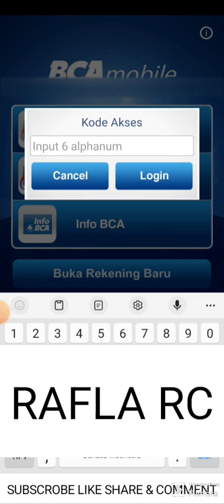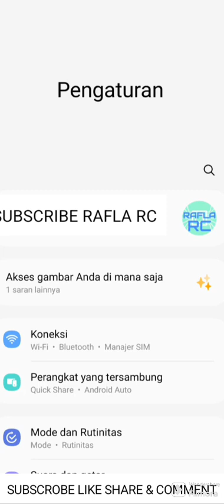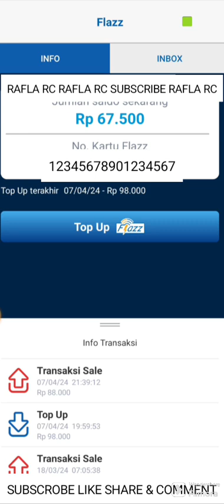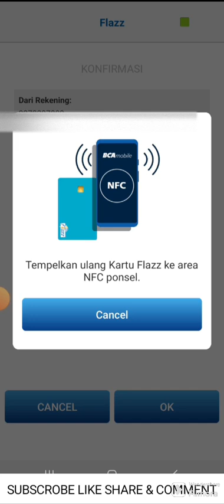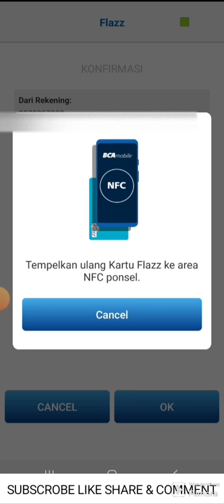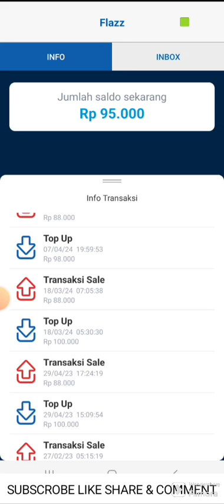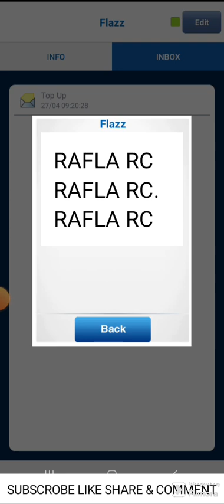CARA ISI SALDO E TOLL ATAU E MONEY MENGGUNAKAN HP ANDROID || TOP UP E TOLL || FUNGSI NFC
kali ini saya memposting video tentang cara mengisi kartu e toll menggunakan hp android, semoga postingan saya ini bermanfaat.